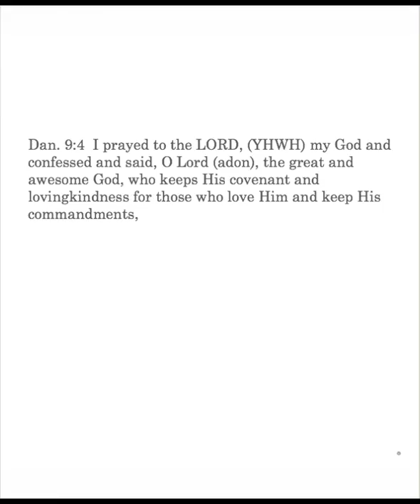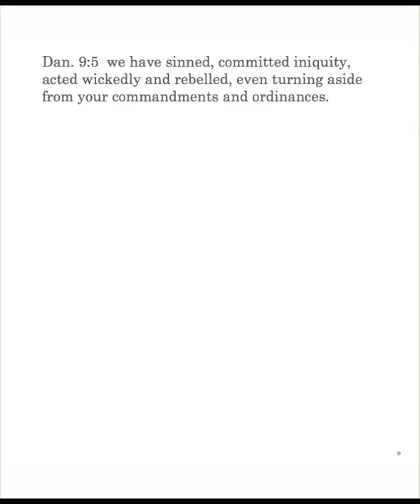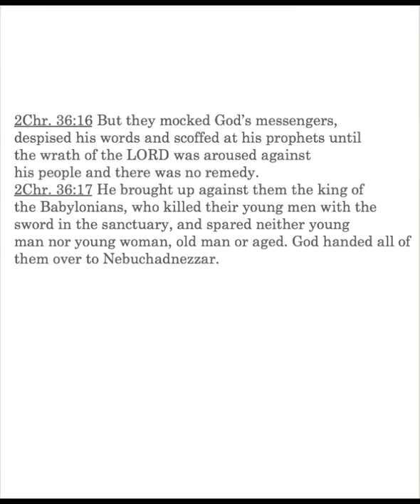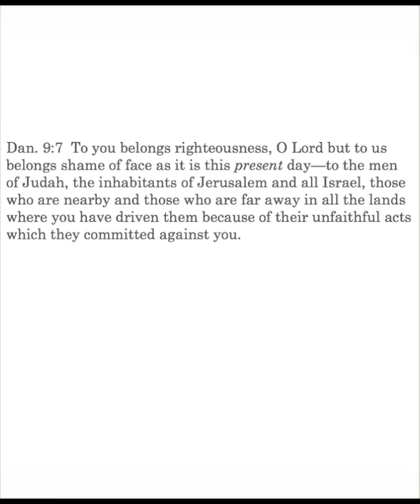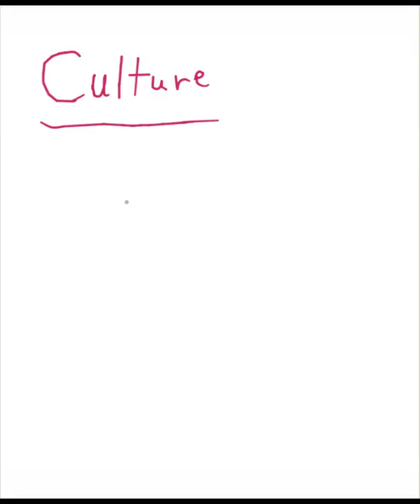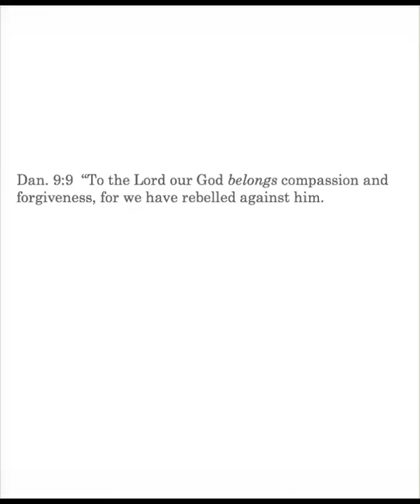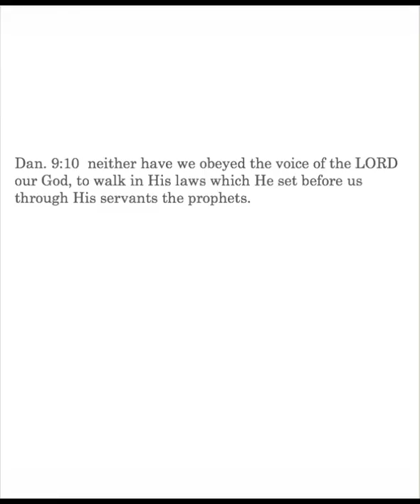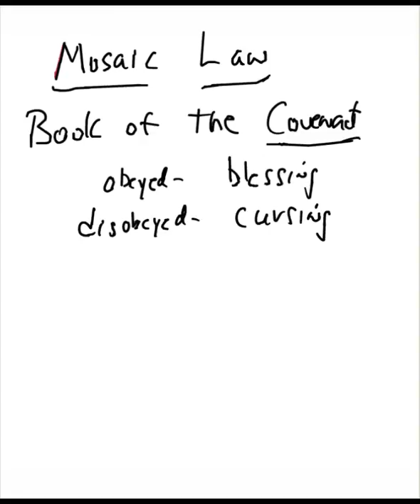CS Daniel 9:5-11a Lesson 39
Daniel 9:5-11a: the Remnant; Daniel's prayer for Israel; persecution of prophets, 2 Chr. 36:16-17; Israel's many sins; curse and oath.